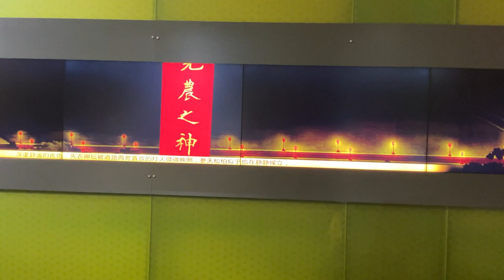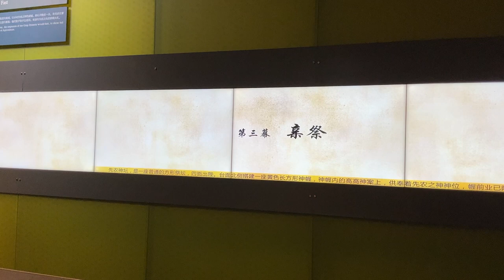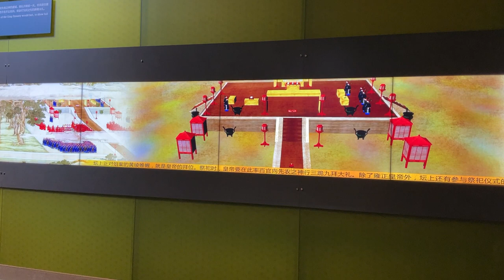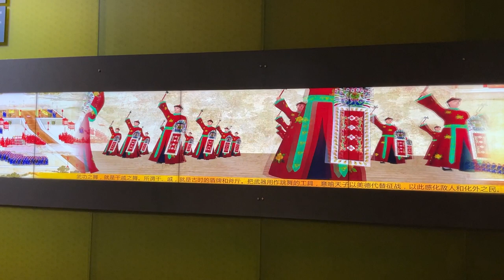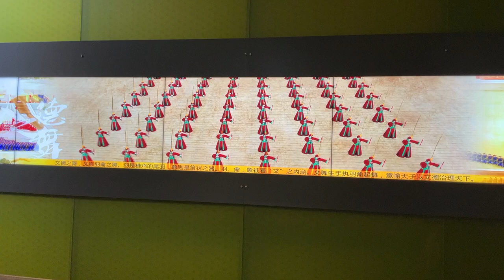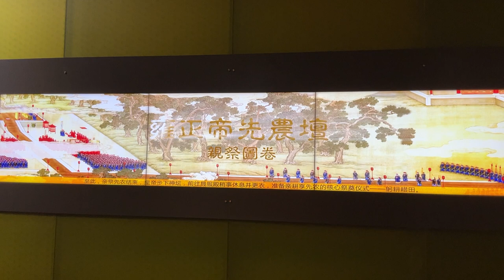Beijing Ancient Architecture Museum: Agricultural Ceremony (2023-10-23)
Video by @doniazhang